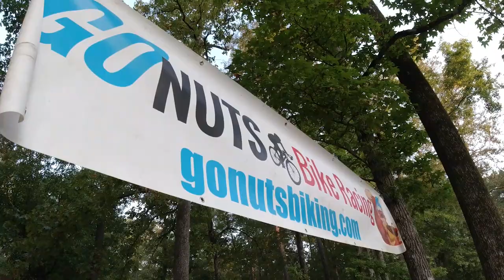Nut Hugger Enduro! 2020 Pt 2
Stages 4 and 5 of the Go Nuts Oak Mountain Enduro.

SHIRTS!